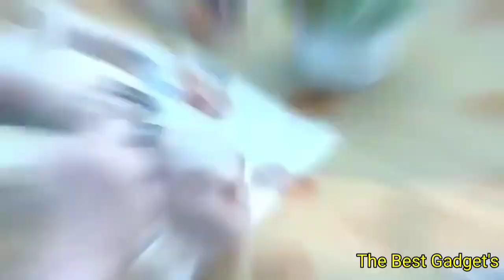😍Smart Appliances, New Gadgets For Every Home/ Versatile Utensils(Inventions & Ideas)/MakeupKitchen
Hey The Best Gadget's Family, welcome to the world of Best Gadget's . We created this channel to give an overall idea about smart appliances, gadgets, latest inventions & versatile utensils that are been added each day to the merchandise. I want each individual who want make their lifestyle simpler, and modern to get  an overall idea about latest appliances and gadgets that are manufactured all over the world. We post two-three videos daily on topics that covers smart appliances and gadgets for every home.

Hope you all will love this channel and the content I get for you. Thanks. Love you all!